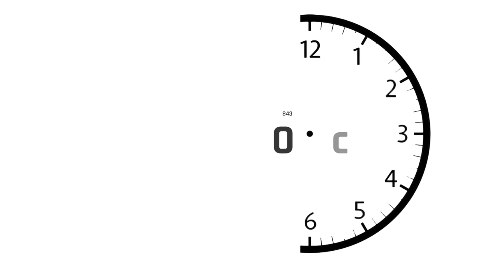60 sekonda: Melisa Lleshi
Melisa Lleshi e "Përputhen" / projektit "U kry"